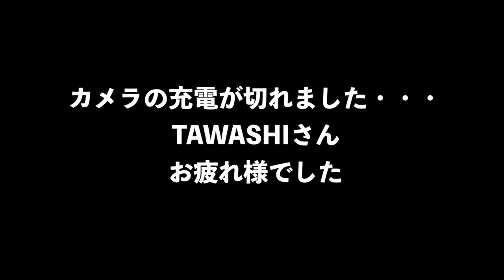５度目の東大受験に失敗したTAWASHI【今後について・バイト喧嘩事件・芸人になった理由・合格した倉田さんとの関係】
‹出演者情報›
もりてつ
発音指導士